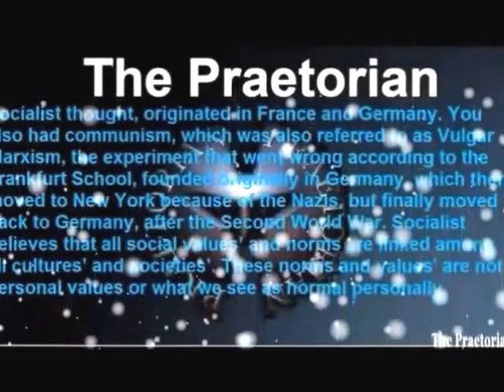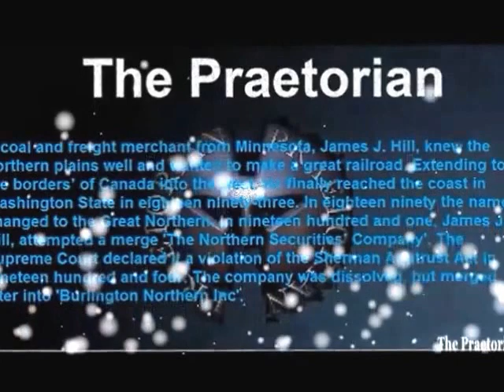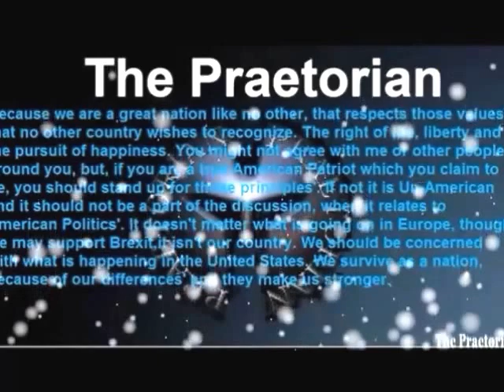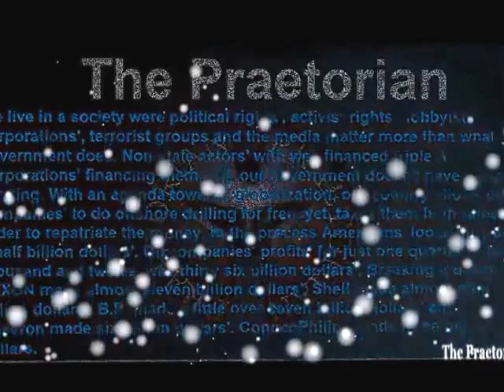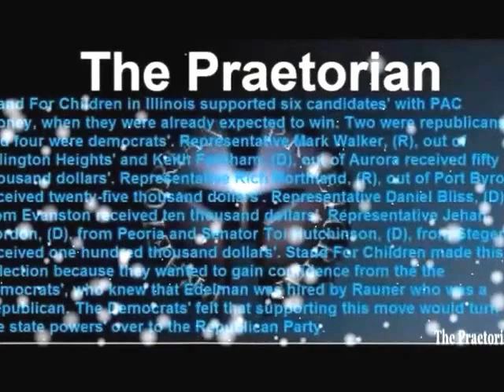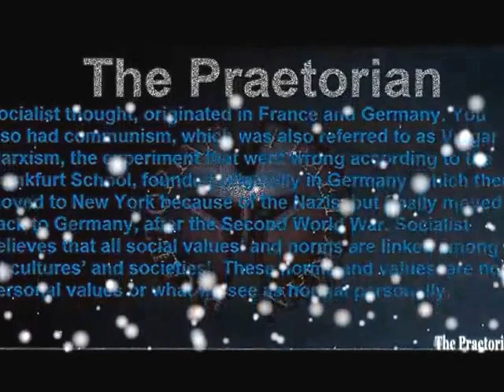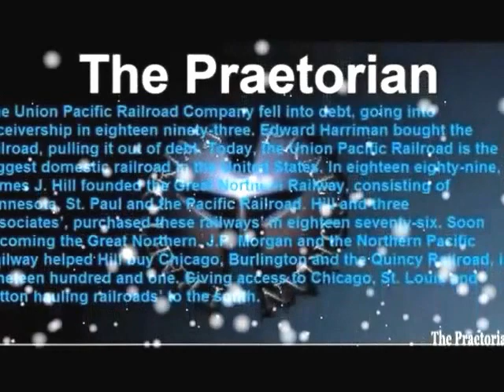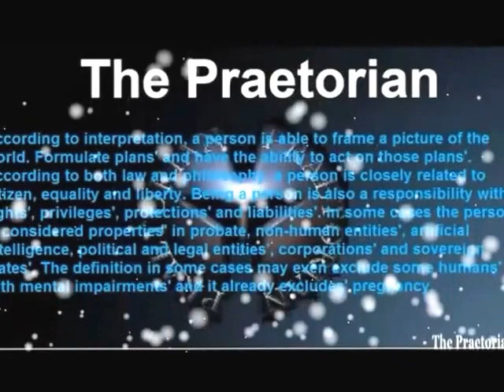The Art of Socialism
In eighteen hundred and ninety-eight, Masaryk began to discuss eminent contradictions’ between capitalism and socialism. In nineteen hundred and thirteen, he described Russia’s religious, intellectuals’ and its’ society as a whole. Describing it as Byzantine retardation of the Russians’ by the Orthodox Church, combined with reactionary ideas’. Slowly, Tomas Masaryk became estranged from his old conservative beliefs’. Eventually, he joined the liberal bourgeois Young Czech Party. In eighteen hundred and ninety-one, Masaryk was elected to the Austrian Reichsrat. After disagreeing with the Young Czech Party’s emotional nationalism though, he resigned from his office and formed his own realist party. In both the Reichsrat and the standing committee of the Austrian-Hungarian parliament, Masaryk attacked Austria-Hungary’s alliance with Germany. He was against German imperialistic politics’ concerning the Balkans’ and defended Serb and Croat rights’. In nineteen hundred and fifteen, Tomas Masaryk made his way to the west, after the beginning of the first world war. He was recognized as the leader of the underground Czech liberation movement. With help from his French and English friends’, Masaryk established contact with Allied leaders. He made clear what the Czech aims’ were, restitution of Bohemia’s independence, the establishment of a Czech-Slovak unity, dismemberment of Austria-Hungary and establishing new states’ between Russia and Germany. Masaryk viewed German imperialism as an infected spot, in which a line had to be drawn around and isolated. After the overthrow of the autocratic tsarist regime in nineteen hundred and seventeen, Tomas Masaryk redirected his actions’ toward Russia. His new objectives’ were to reorganize the Czechoslovak Legion while developing new contacts’ with the newly formed government. After the Bolshevik Revolution, Masaryk set out for the United States. Negotiating terms’ for Czechoslovak independence, with President Woodrow Wilson and Robert Lansing. In nineteen hundred and eighteen, Czechoslovakia was recognized as an Allied power. Within the same year, Tomas Masaryk was elected the first president of Czechoslovakia. Karl Renner became a member of the moderate wing of the Social Democratic Party in nineteen hundred and seven. After the collapse of the Habsburg monarchy in nineteen hundred and eighteen, being a deputy in the Reichsrat, he also became the first Chancellor to the new Austrian republic. During his terms’ he proved unable to prevent sizable territorial losses to Italy, Czechoslovakia, and Yugoslavia. In nineteen hundred and nineteen though, Renner signed the Treaty of Saint-Germain, which further prevented Austria’s union with Germany. A project he had initially supported. Karl Renner advocated Austrian entry into the League of Nations’, a policy of fulfillment of treaty obligations’ and strict neutrality in foreign affairs’. The leader of the Social Democratic Party in the nineteen twenties’, he became president of the Nationalrat, (lower house of parliament), from nineteen hundred and thirty, until, nineteen hundred and thirty-three. In nineteen hundred and thirty-eight, he supported Nazis annexation of Austria. After nineteen hundred and forty-five, Karl Renner, worked with the Soviet Union to reconstitute an Austrian government. He formed a provisional regime and became chancellor of the reborn Austria. Later the same year, Renner was also unanimously elected president of the Republic.